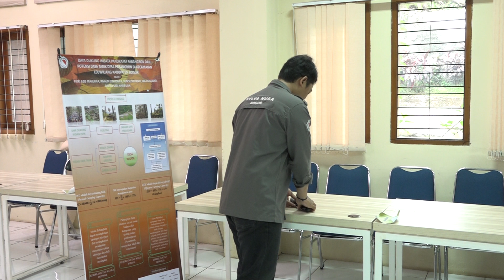Daya dukung wisata panorama pabangbon dan potensi daya tarik desa pabangbon di kecamatan leuwijang k